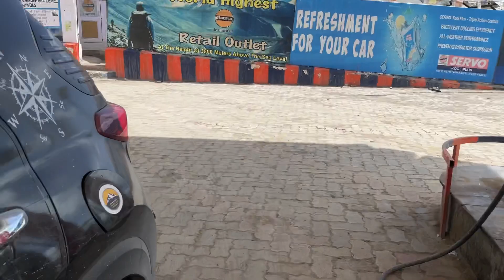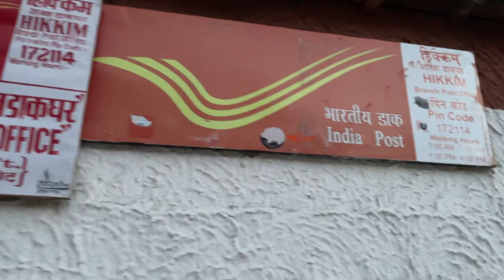Spiti Valley Roadtrip | Key Monastery | EP-3 | World’s Most Treacherous Roads | 4 Days 1900 KMs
This video is the third episode from my Winter Spiti expedition/Roadtrip in this episode we went on to explore Kaza and further ahead to Key Monastery, Chicham Bridge (Asia’s highest bridge), Langza Village and Hikkim Village which has the highest post office in the world.

Spiti Valley is a MUST visit and should be on your bucket list if you’re a traveler even if you’re not.

Please travel responsibly don’t litter and keep the mountains clean.

Tripod:
Croma CRIA 2015

Music 🎶 - Yuku - Yukowla